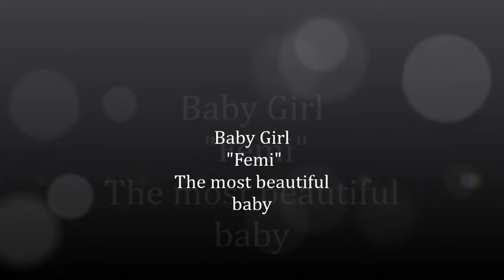The most pretty baby girl in the world